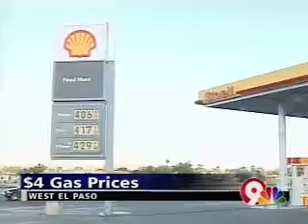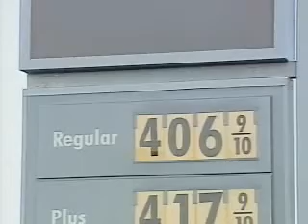High gas prices effects hobos too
gotta wait til near the end. Look for Hobo John